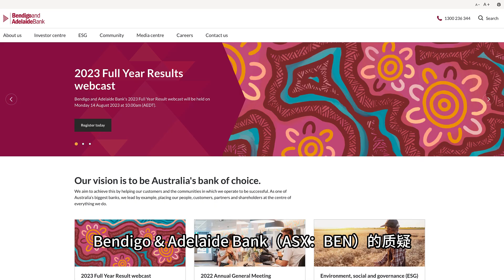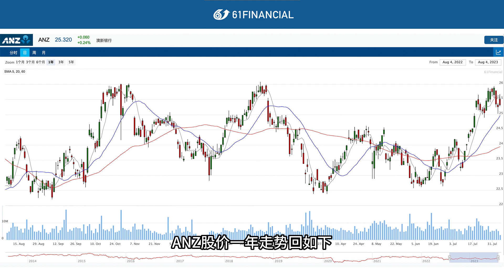監管機構拒絕澳新銀行收購Suncorp旗下銀行業務｜ANZ｜上市公司｜61Financial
視頻介紹：澳新銀行 ANZ（ASX：ANZ）報告稱，監管機構拒絕了澳新銀行以49億澳元收購Suncorp旗下銀行業務的交易。